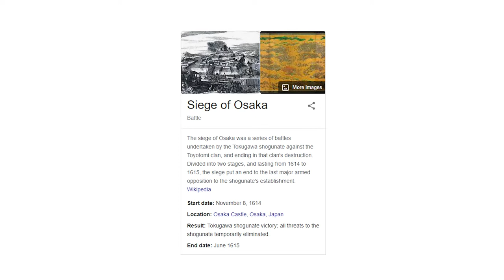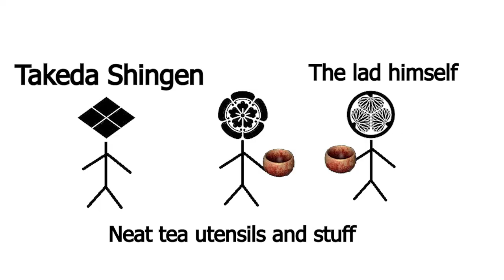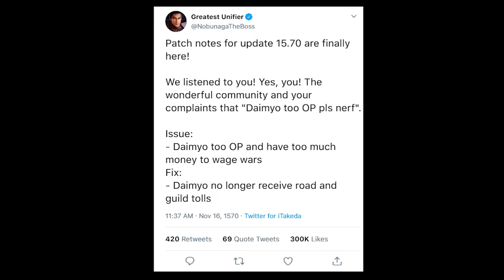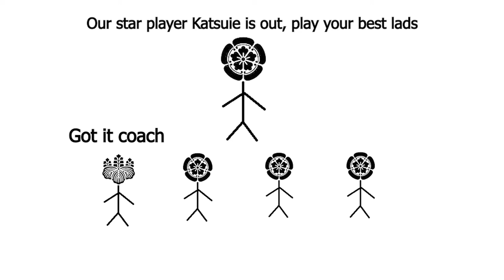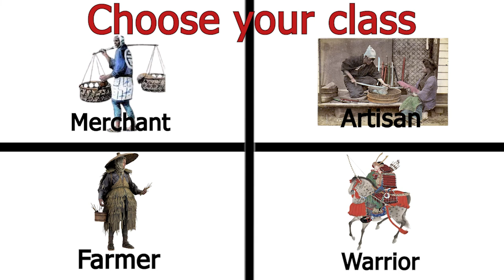Historical context of Nioh 2 | The Great Unifiers of Japan: Nobunaga and Hideyoshi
Mr. The Dripper explains the history behind the main characters of Nioh 2. Even if you don't care about the game, watch it for the history which is pretty neat.